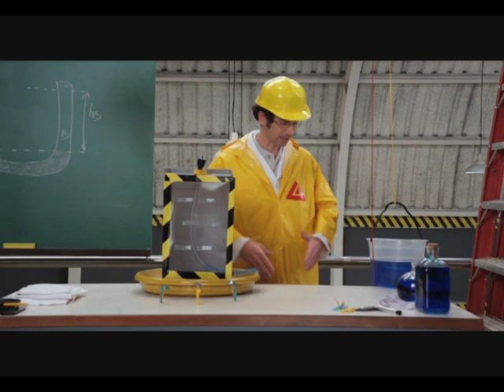Testando Grandes Idéias - Chafariz